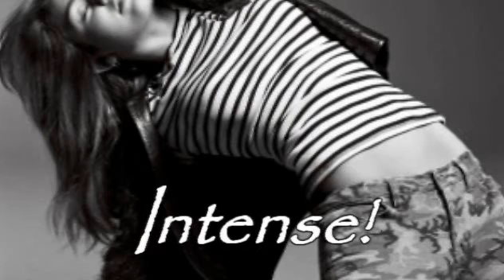Intense! [Nick J Bad Boy Story] [S2] - ep 35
enjoy :D

posting this for Aimee
ily big sis :)

hope you guys liked the episode

and i think i'll probably get the next one out tmrw

comment please :D